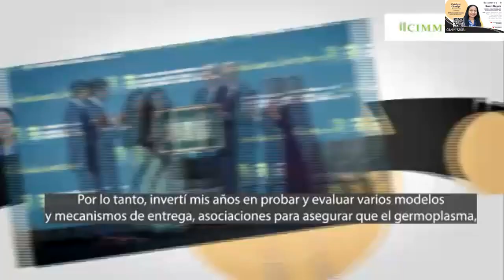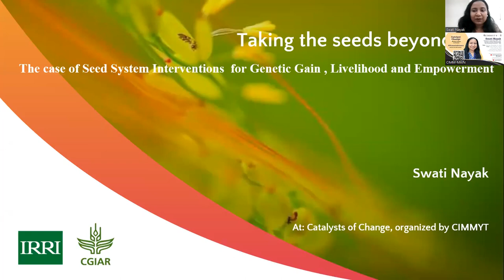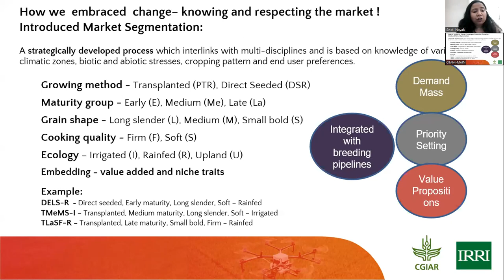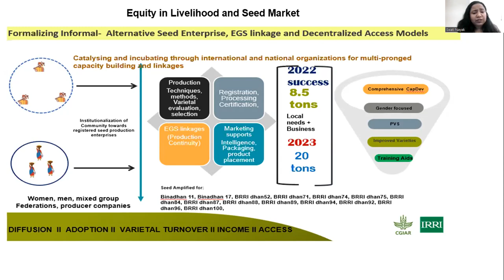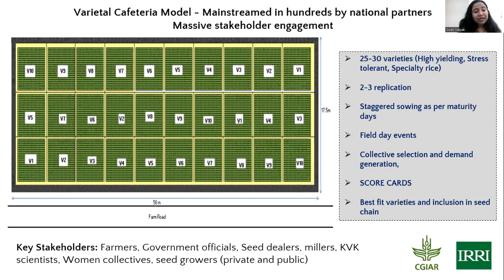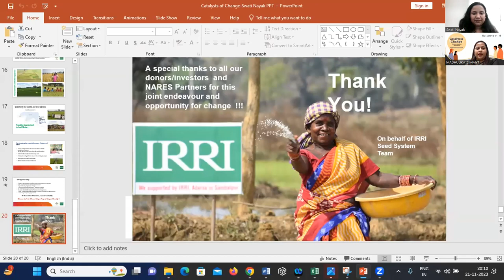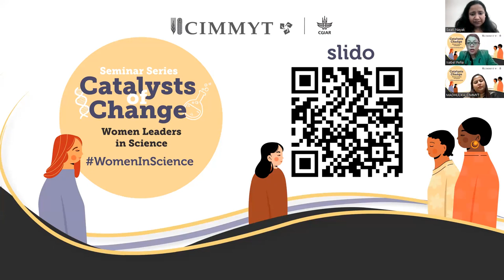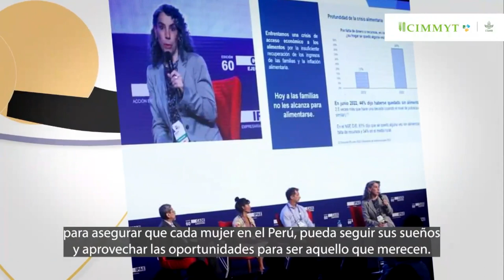Hindi translation: Catalysts of Change: Women Leaders in Science – Swati Nayak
This is our latest episode from the series Catalysts of Change, from Tuesday November 21, 2023.
Presenting Swati Nayak.

Swati Nayak is Scientist and South Asia Lead, Seed Systems, with the CGIAR International Rice Research Institute (IRRI). She holds the prestigious title of the 2023 Borlaug Field Award recipient from the World Food Prize Foundation. She also serves as the cereal seed system work package lead in CGIAR Global initiative SeedEqual.